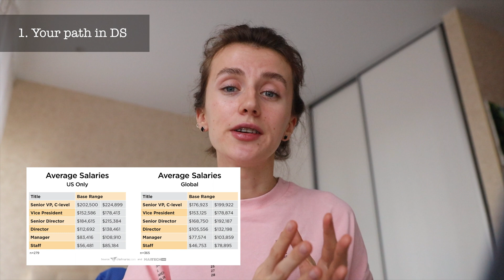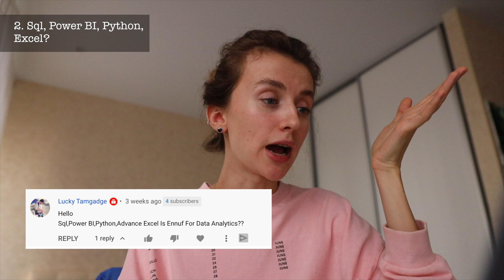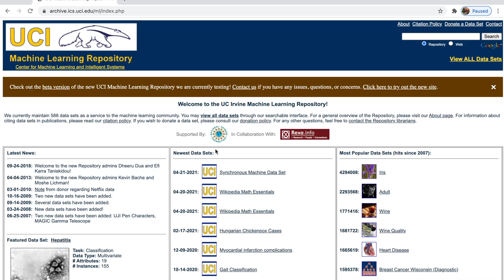How to Get Junior Data Scientist (Analyst) Job | Q&A: interview, skills, employers choice, resources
Hello, guys! In this video I am telling how to become data scientist or how to get data scientist / analyst job. Here I am answering questions that you've asked me on Instagram or Youtube :)

This video will be helpful especially for those who are just at the beginning of their career in data science or data analysis. As I am talking about how to become data scientist / analyst, should you have a special degree, what is important for employers (not only skills), discussing main online resources to learn sql, Excel, telling how much time you need to start your career in data science.

If you have some other questions, please write them in comments.

Time codes:
00:00 - Introduction
00:28 - My path in DS
03:14 - Needed instruments for Data Analysis (SQL, Python, PowerBI, Tableau)
05:24 - Online resources to learn SQL, Excel, Python
06:03 - Where to get DataSets for ML projects
06:54 - How much learning time you need to start you career in DS?
07:27 - Future of DS
08:27 - Thank you

I post daily stories about my life and data analyst routine on my Instagram -